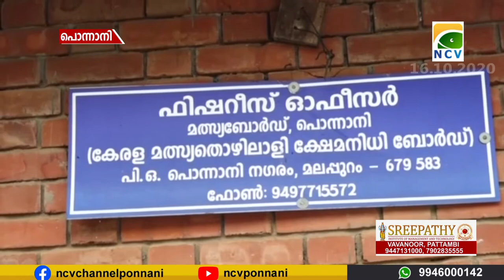പൊന്നാനിയിൽ മത്സ്യത്തൊഴിലാളി ക്ഷേമനിധി ഓഫീസിൽ ക്ഷേമനിധി അടക്കാൻ മത്സ്യത്തൊഴിലാളികൾ വലയുന്നു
പൊന്നാനിയിൽ മത്സ്യത്തൊഴിലാളി ക്ഷേമനിധി ഓഫീസിൽ ക്ഷേമനിധി അടക്കാൻ മത്സ്യത്തൊഴിലാളികൾ വലയുന്നു. ക്ഷേമനിധി അടക്കാനുള്ള ദിവസം വർധിപ്പിക്കണമെന്ന ആവശ്യം ശക്തം